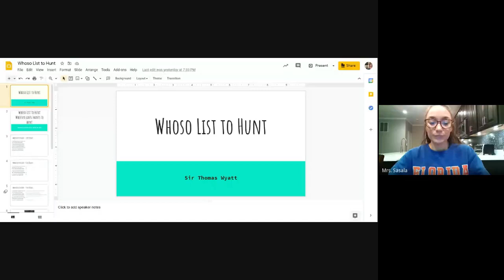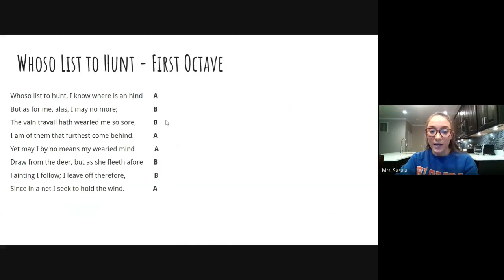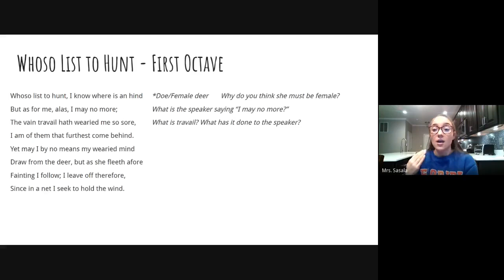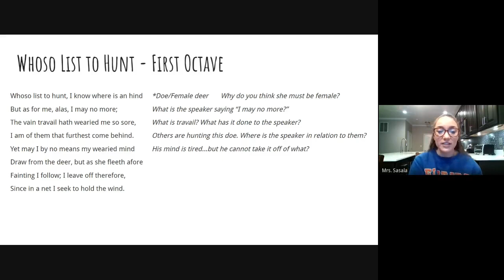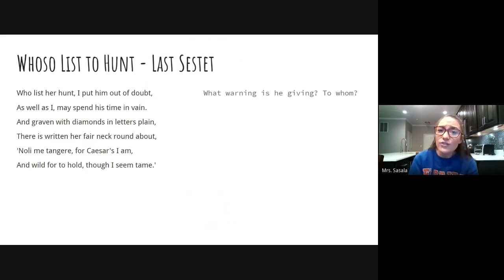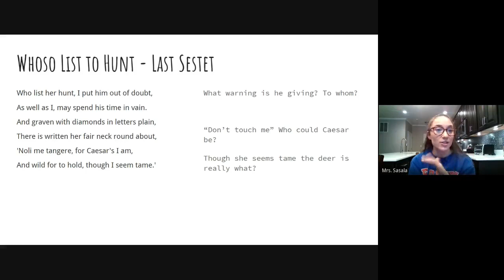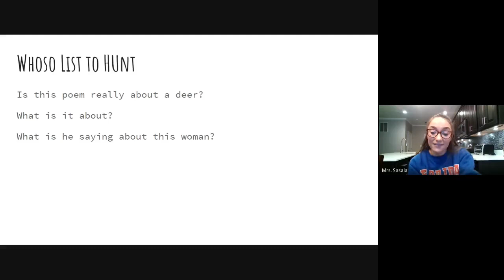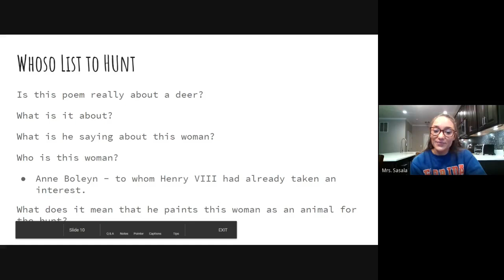"Whoso List to Hunt" By Sir Thomas Wyatt Explained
The sonnet "Whoso List to Hunt" explained.